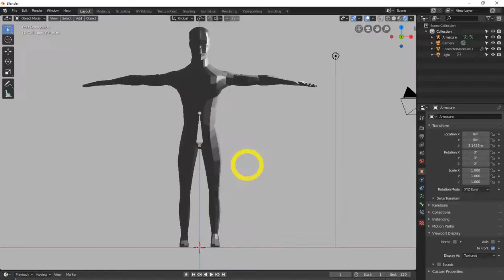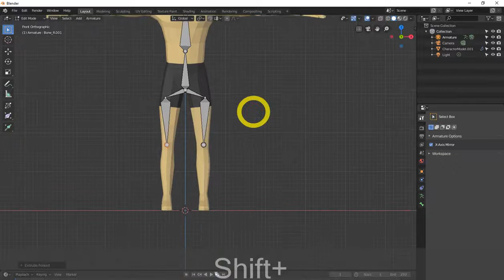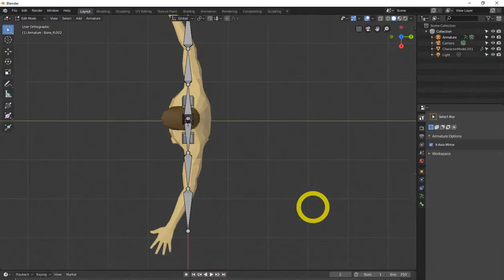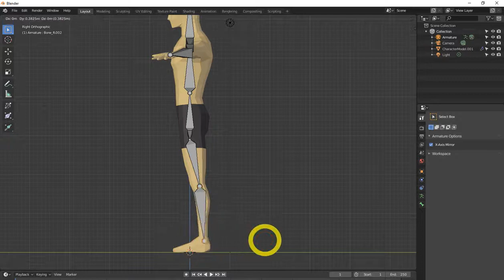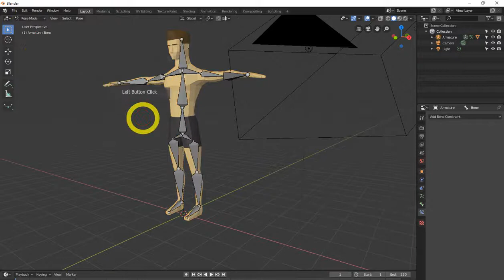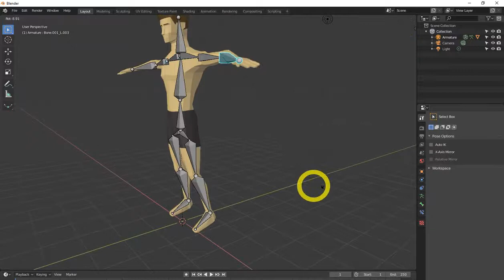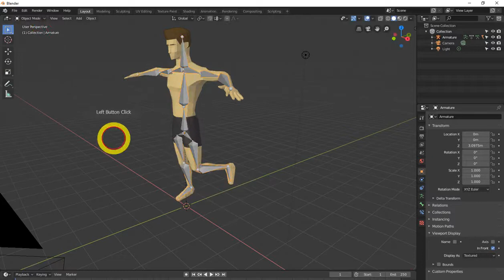All Blender 2.8 modifiers explained. (updated) |Armature modifier in blender 2.8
Youtube Backlinks Generator All Blender 2.8 modifiers explained. (updated) |Armature modifier in blender 2.8
The Armature Modifier is used for building skeletal systems for animating the poses of ... Object: The name of the armature object used by this modifier.